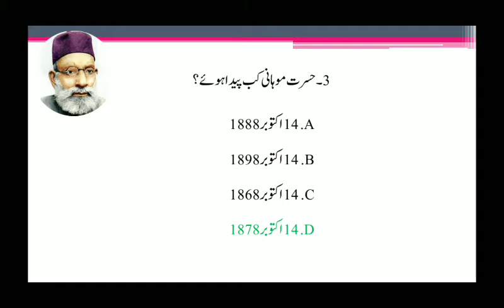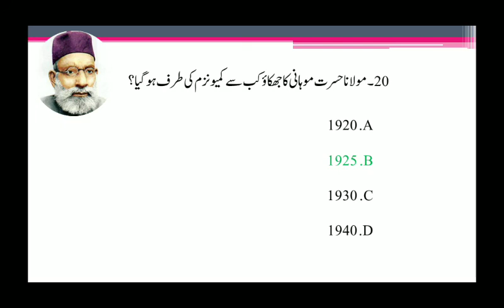MCQS ON HASRAT MOHANI SEM II |حسرت موہانی معروضی سوالات